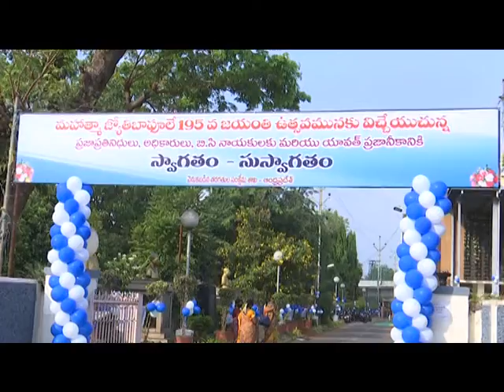sri mahathma jyothiba phule jayanthi participated sri g anantha ramu scs and collector vja 11-4-2021